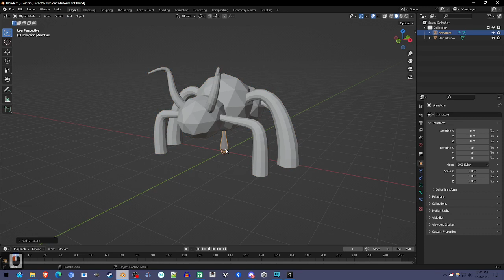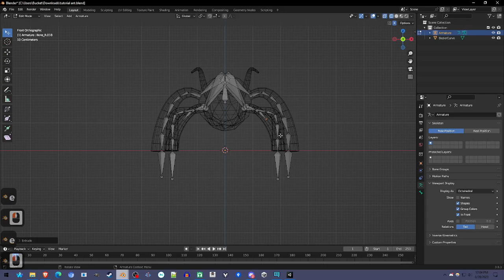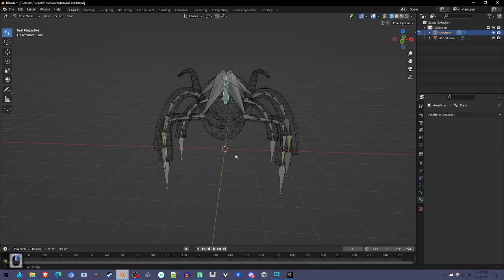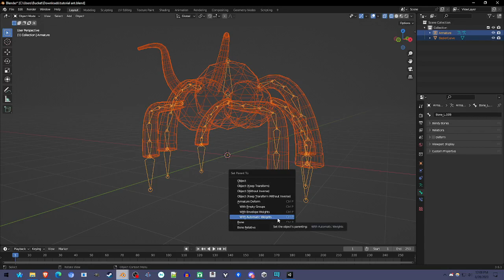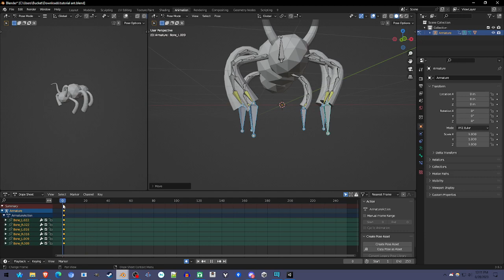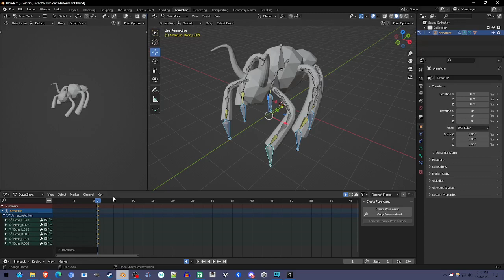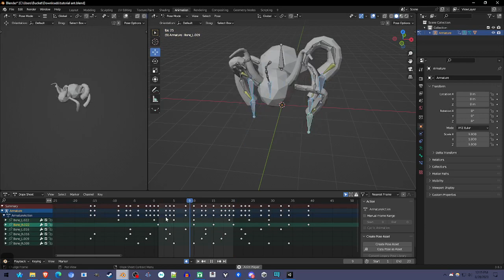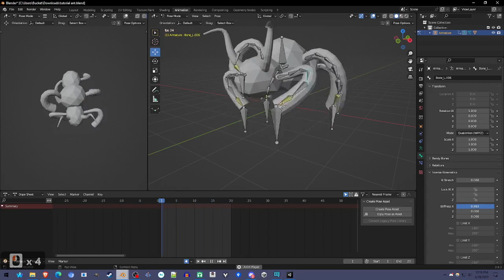Rigging/Animating Many Legs at Once [Blender]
My workflow for rigging and quickly animating characters with lots of legs

0:00 Rigging
8:34 Animating